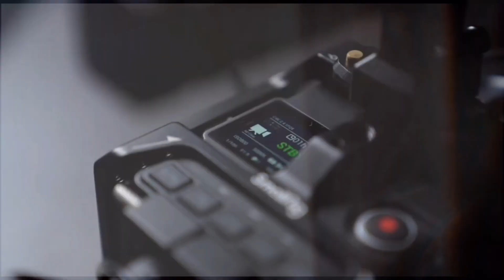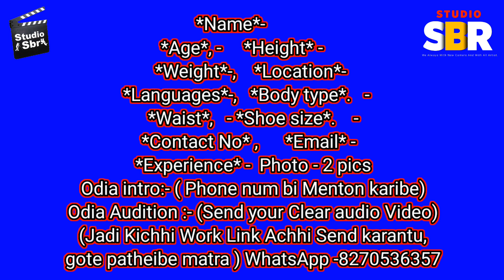Tamil & Hindi Cinema Audition ପାଇଁ Details କ'ଣ ପଠେଇବେ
Online Acting ଶିଖିବାକୁ Or Offline Acting ଶିଖିବାକୁ , ତଳେ ଦିଆଯାଇଥିବା link ରେ କ୍ଲିକ୍ କରି ଫର୍ମ ଫିଲପ୍ କରନ୍ତୁ।

Tamil & Hindi Cinema Audition ପାଇଁ Details କେମିତି ପଠେଇବେ

*Name*-
*Age*      -
*Height* -
*Weight*-
*Location*-
*Languages*-
*Body type*.   -
*Waist*            -
*Shoe size*.    -

*Experience* -

Photo - 2 pics

Odia intro:- ( Phone num bi Menton karibe)

Odia Audition :- (Send your Clear audio Video)

(Jadi Kichhi Work Link Achhi Send karantu, gote patheibe matra )

(comfortable to travel any place in odisha )

Regards
Name-(___)😊

🎭🎭 Our Topic -- Acting ,danceing,singing, Audition updates, add-shoot, serial shooting ,movie shoot, guest lectures,movie & trailer Review, short films,songs, story telling, all backcamera works, sport boy, lightman, makeup man etc,,, all ollywood or related topic covered here. We always with new comers.Now in this digital India , you can use technology to access odia industry.

Our Equipments

Mobile-OnePlus Nord CE 2 5G
Camera-Canon EOS 200D II
Camera Tripod- for DSLR & Video Cameras
Tripod For Mobile-
Vlog Gorilla Pod with Remote Control
My Mic For Audio-
Croma Screen-
Black Screen-

 Keywords - audition, cinema audition, movie audition, mudic video audition

Join Our Telegram Group For Audition And Information